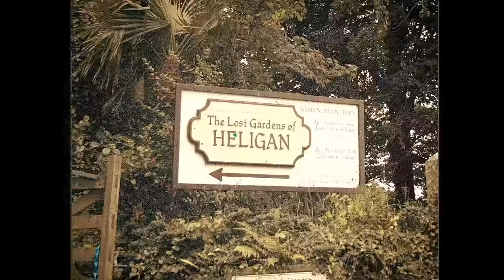Asylum16 | Kneehigh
Asylum 16 at The Lost Gardens of Heligan

Teaser for Kneehigh's 2016 Asylum season, coming to The Lost Gardens of Heligan from 14th July - 28th August. Video by Brett Harvey

Kneehigh are a UK based theatre company with a local, national and international profile. For over 30 years we have created vigorous, popular and challenging theatre and perform with joyful anarchy.